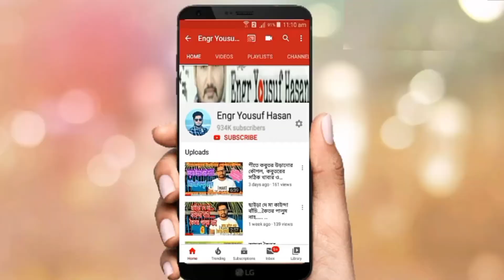Afsan Bagha pigeon - আফসান বাঘা কবুতর